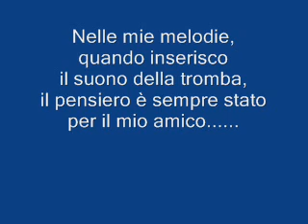Tromba e basso continuo